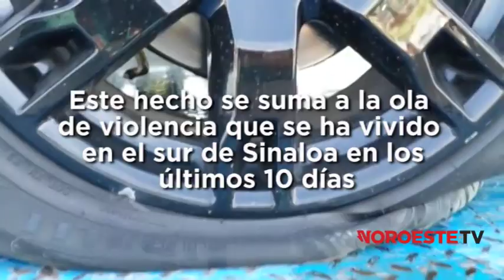Balacera en La Cruz, Elota en Sinaloa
Cuatro personas asesinadas deja la balacera registrada en el bar "La Trova" durante la presentación del grupo Enigma Norteño